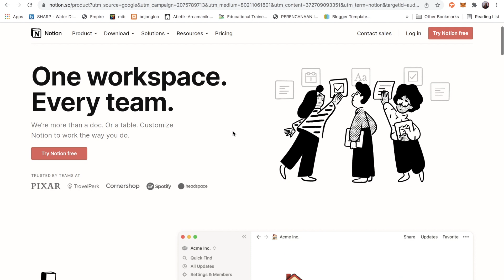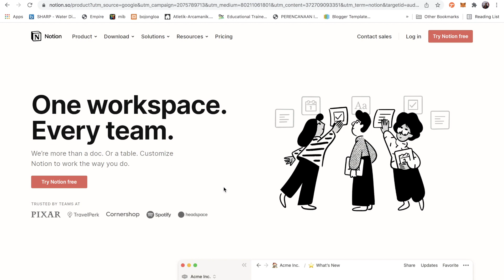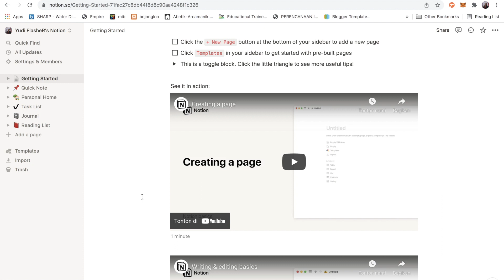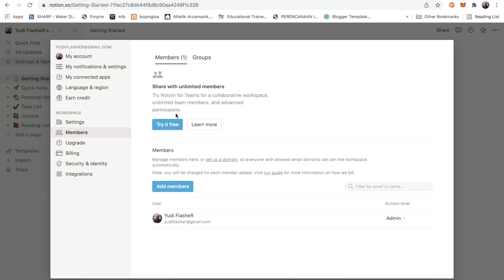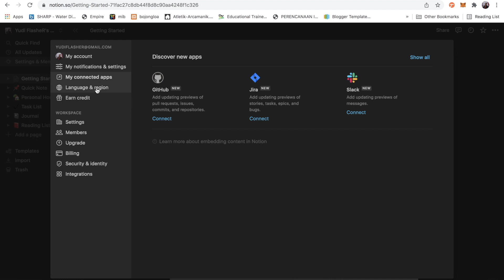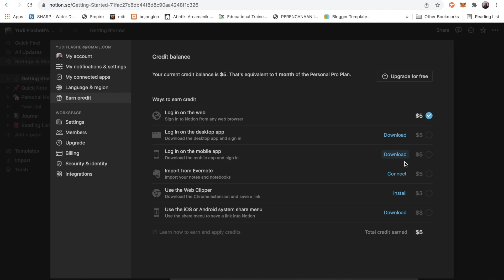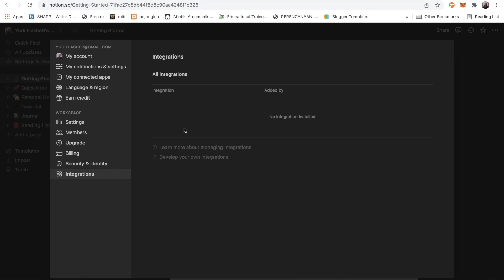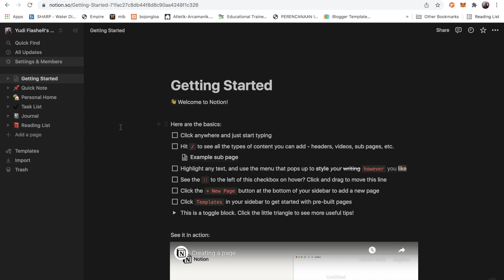Tutorial Notion Part 01 : Mengenal Workspace & Setting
Notion adalah aplikasi yang ditujukan untuk meningkatkan produktivitas. Dasarnya, aplikasi ini ditujukan untuk membuat notes atau catatan dengan tampilan yang sederhana.

Namun dalam perkembangannya, aplikasi ini juga dapat dilakukan untuk meningkatkan produktivitas kerja serta mendukung adanya kolaborasi dengan pengguna lainnya.

Tampilannya yang sederhana akan mempermudah kamu dan rekan setim untuk dapat mengoperasikannya.

☝️ Business Personal Coach

🔧 Our Company
Kiosk & Digital Signage

🔧 Our Brand
Toko Tanga Kasir